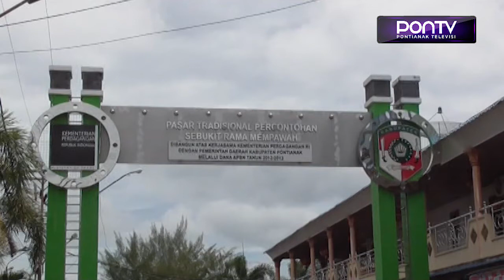Harga Bawang Putih dan Bawang Merah Masih Tinggi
Harga bawang putih dan bawang merah, di pasar Sebukit Rama Mempawah masih mengalami kenaikan. Meski sempat turun, harga bawang putih masih mencapai 45 ribu rupiah perkilogra. Sementara harga bawang merah justru cenderung semakin naik